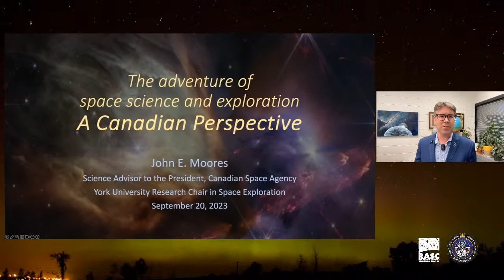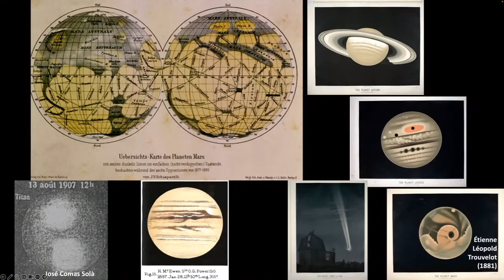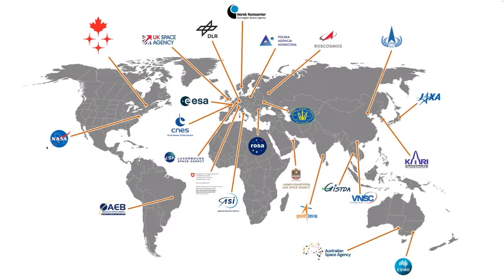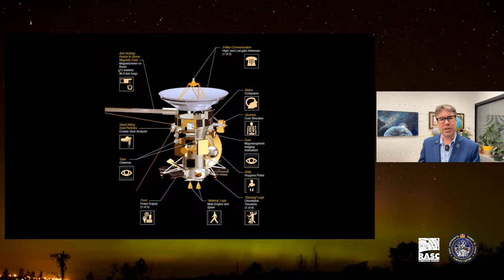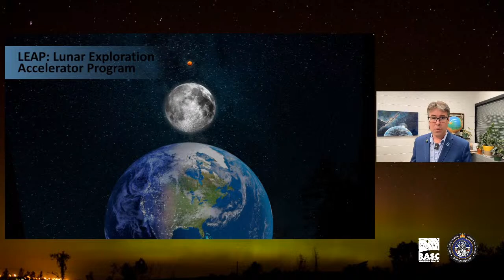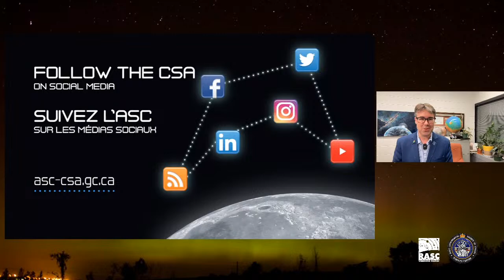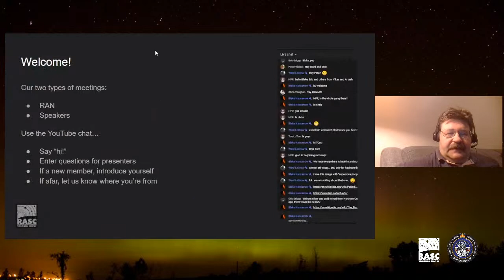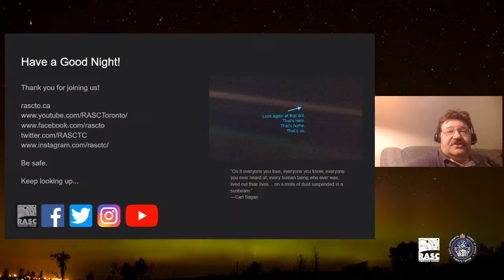Speaker's Night September 20, 2023 @ 7:30pm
Speaker: Prof. John E. Moores, York Research Chair in Space Exploration (he/him)
Department of Earth and Space Science and Engineering & Science Advisor to the President - Canadian Space Agency

Abstract: It seems that almost every day there is a new discovery being made in space. These advances are made possible by the space missions, telescopes and other experiments that result from friendly cooperation and competition between the world’s space agencies and scientists. What is Canada’s contribution to this international ecosystem? This talk aims to clarify Canada’s place in space science and will describe some of the most exciting recent and upcoming projects. It will also provoke a discussion on the best ways that governments, scientists and space enthusiasts can work together to raise the profile of space science in Canada while ensuring that everyone can participate in the adventure.

Who can attend: Everyone
Fee: Free
Registration: Not required